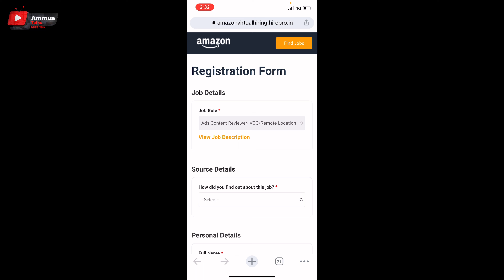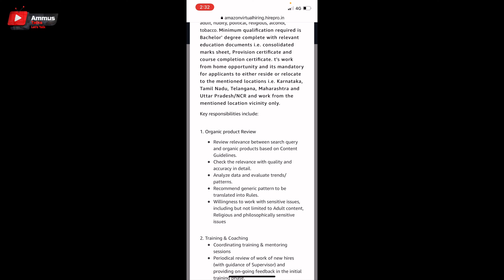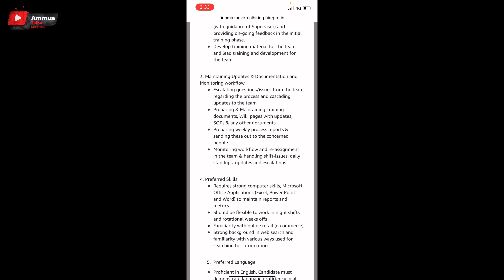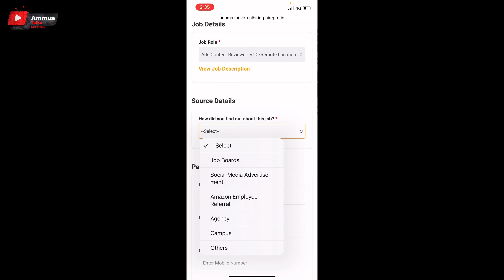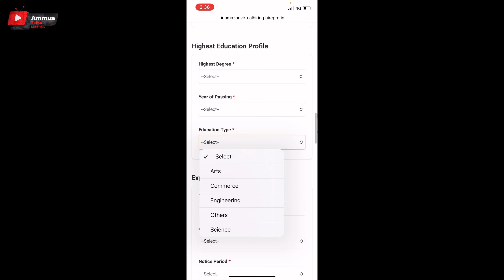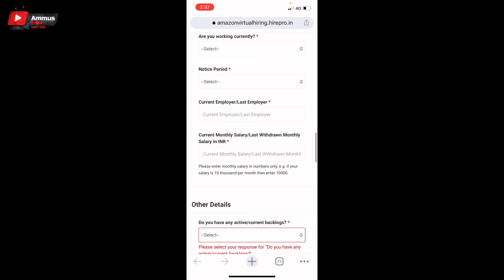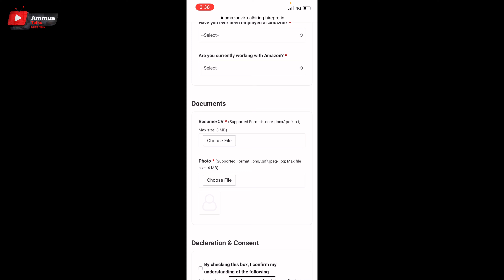Amazon Latest Work From Home 2022/ Earn Rs 30000 Per Month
Link 👇

onlinejobsfrommobile#yougovmalayalam
2captcha online job malayalam
job vaccencies
job malayalam
online jobs
online jobs in malayalam 2020
job vaccencies